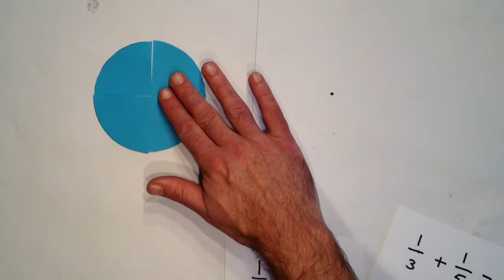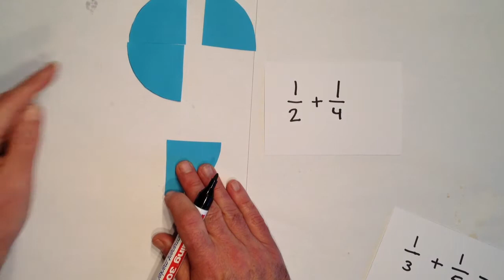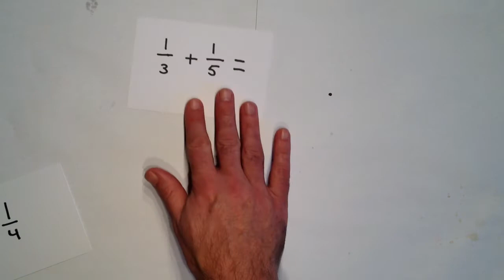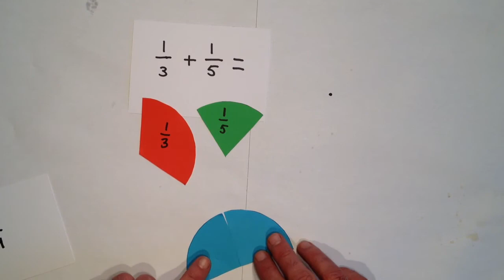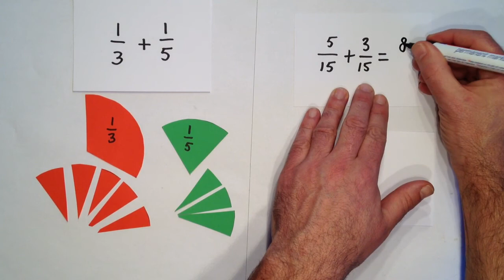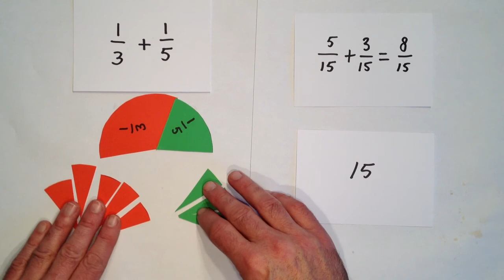Breuken Optellen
Hoe tel je breuken bij elkaar op?